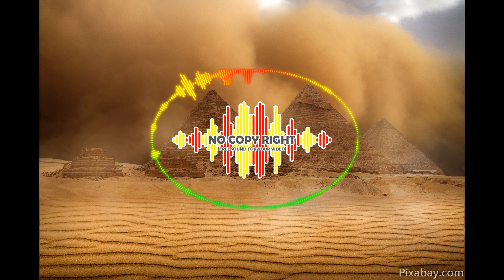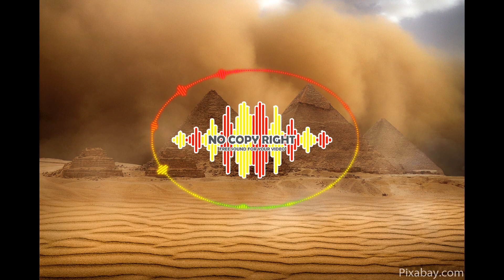California Wind No copyright music Vlog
🎲🎲🧩🧩เว็ปบาคาร่า ฝาก-ถอน 30วินาที💰💰💎💎

เว็ปเทรดบิทคอย ประเทศไทย ถูกต้องตามกฏหมาย